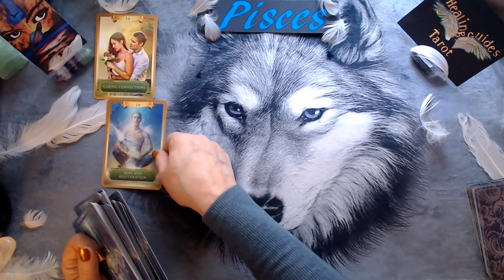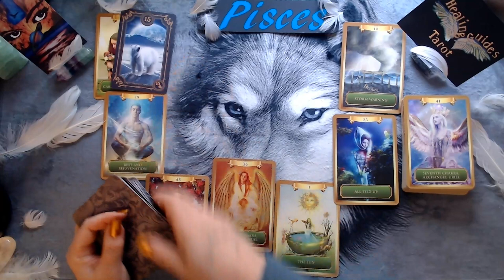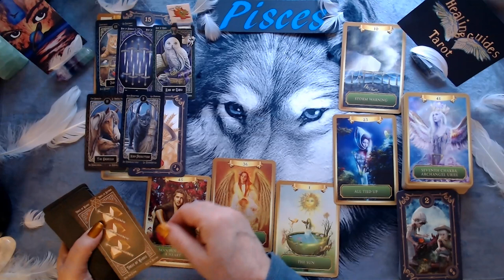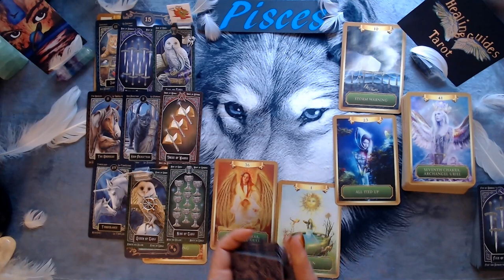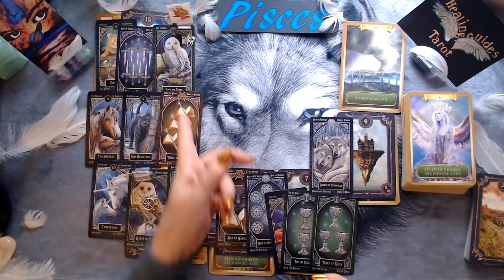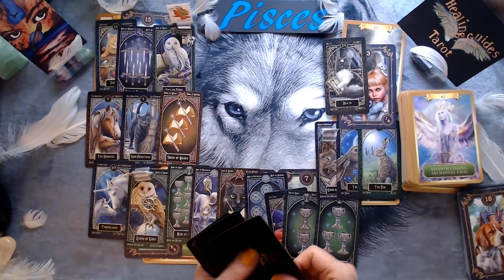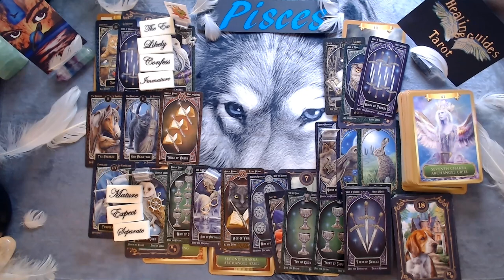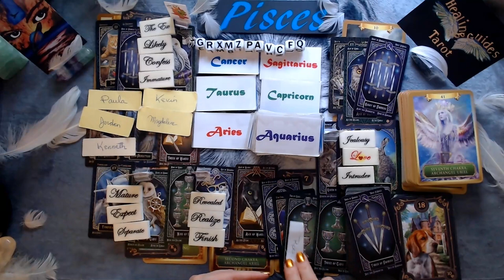Pisces✨YOU'RE ENDING A SECRET AFFAIR✨A New Romance Blossoms But An Ex Is Jealous Of The Connection🤬